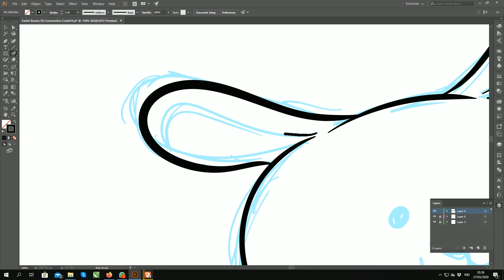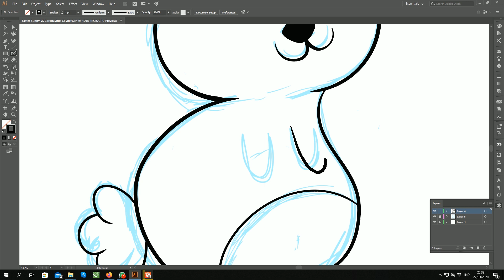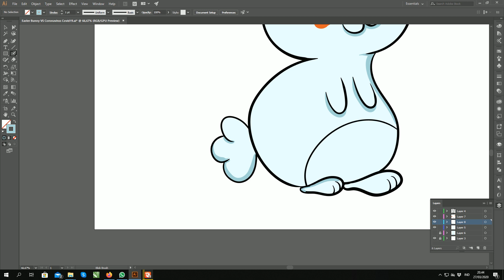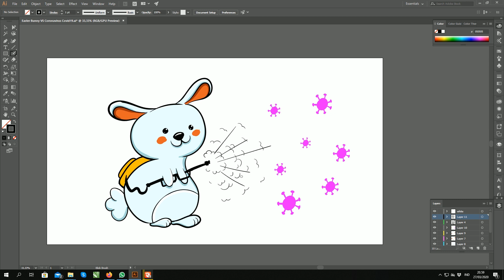Easter Bunny VS Covid 19 Adobe Illustrator Speed Drawing Process with Huion GT 191 V2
Join Shutterstock from my Referal Link and get usefull tips that make your Item Approved

Thank's for watching everyone.